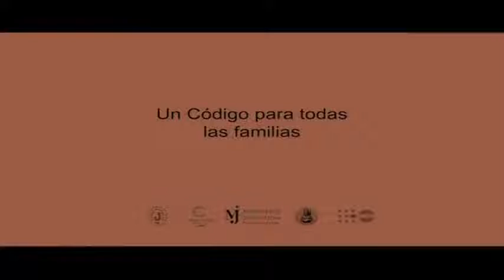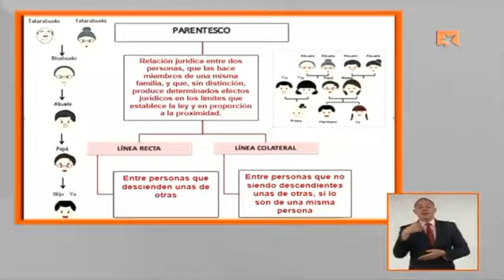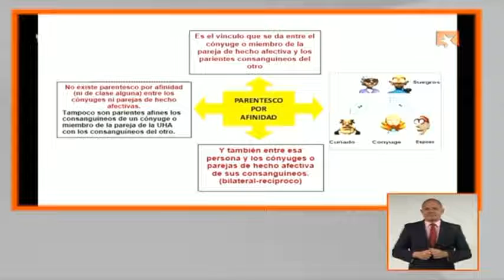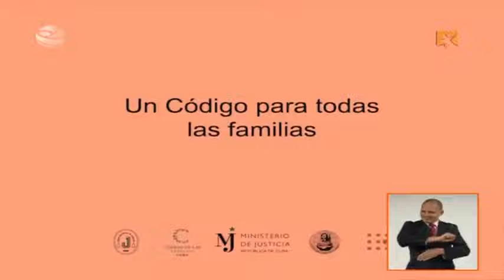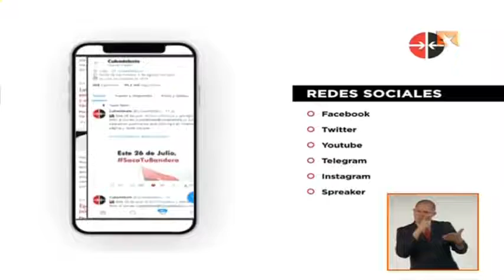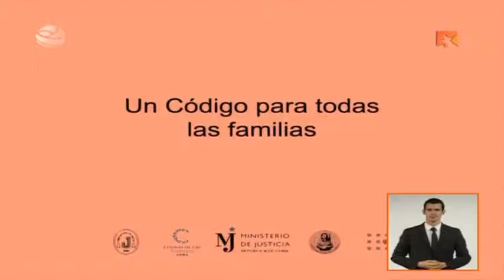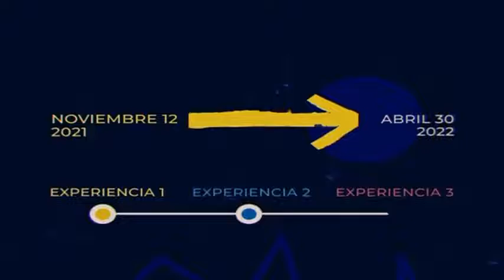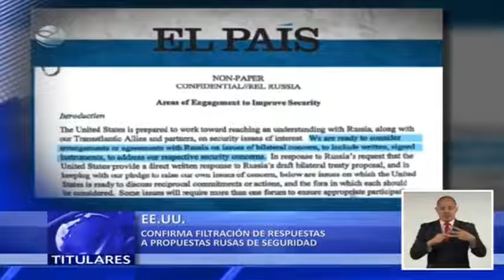Hoy en la Mesa Redonda, “deberes y derechos por parentesco en el Código de las Familias”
La Mesa Redonda dedicará su emisión de este miércoles al análisis del parentesco y los principales derechos y deberes que se derivan del mismo en el nuevo Código de las Familias, sometido a consulta popular desde este primero de febrero.